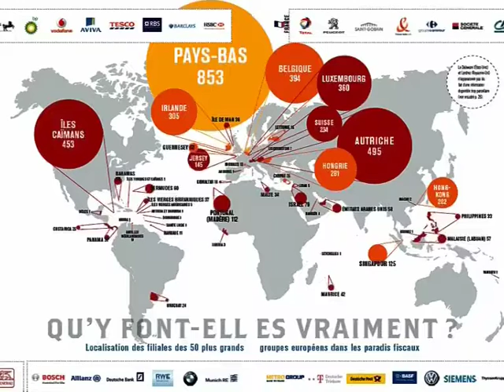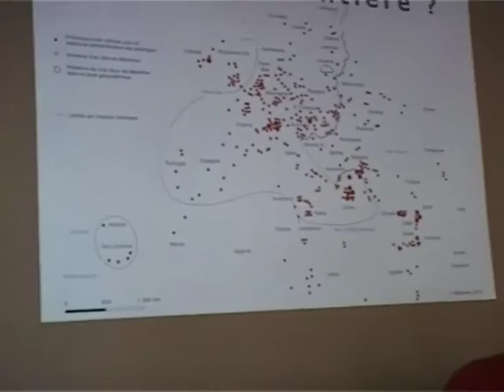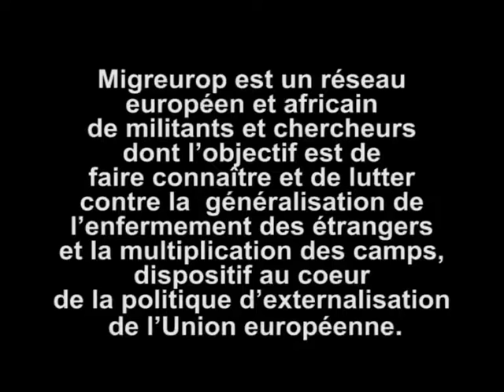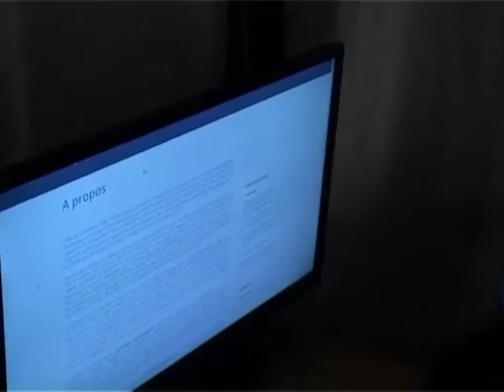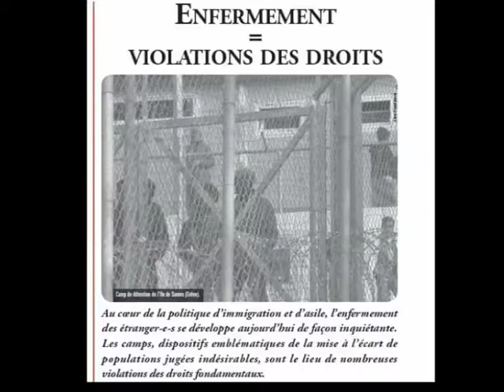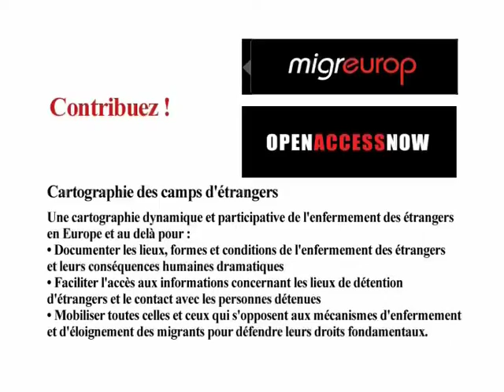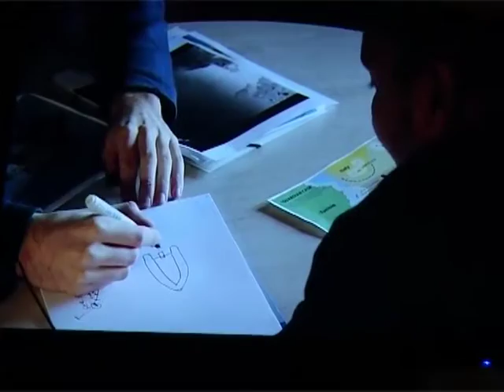Visite de l'exposition anti atlas des frontieres à la compagnie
Avec les stagiaires du CIERES JAN-FEV 2014